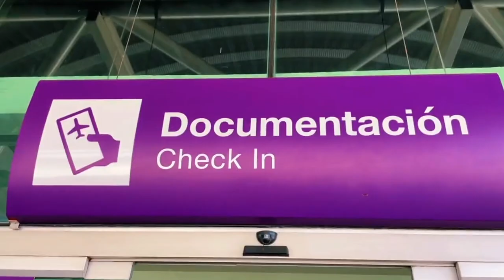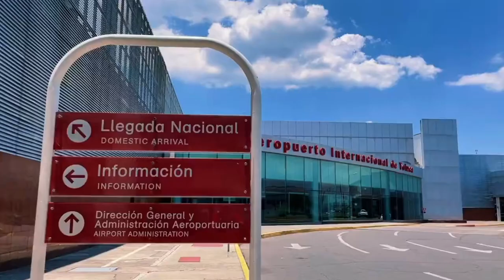✅🔥👺 ULTIMA HORA TOLUCA DESPIDE A 3 DIABL0S MAS! SANVEZZO SE VA A LOS GALLOS! LLEGA NUEVO DEFENSA!